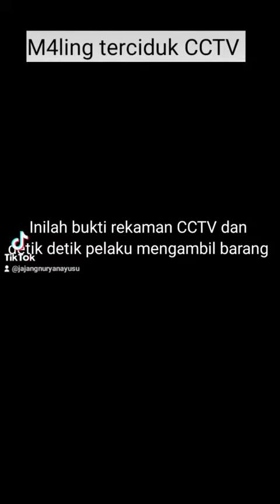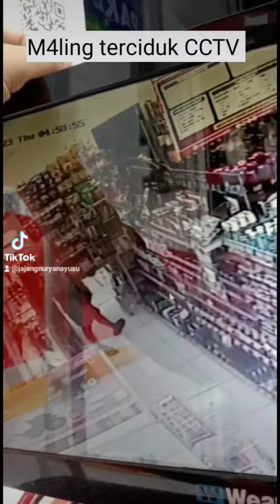bentuk kasih sayang Allah terhadap pencuri | maling ketangkep basah | Maling terciduk CCTV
Bentuk kasih sayang Allah terhadap pencuri Seorang pencuri pun kalau ketangkap, kepergok dan dikeroyoki oleh masyarakat itu juga bentuk kasih sayang Allah kepada dia. Demi Allah. Kalau Allah enggak sayang sama dia, Allah akan biarkan dia dengan kesalahannya. Maka didepan mata dia ada lubang api neraka yang akan membakar dia. Allah sudah ingatkan sebelum dia mencuri, sebelum dia ketangkap, ada rasa takut, rasa khawatir, kemudian mungkin ketangkap sekali, tetapi dia ngotot. Dan diulangi lagi. Lalu bagaimana caranya Allah berhentikan ? Didatangkan sebuah masalah yang berat buat dia, supaya dia kapok,kalau Allah biarkan dia tidak terbongkar, bayangkan berapa banyak kerusakan yang akan dibuat oleh orang ini dan Allah tahu. Dengan ke Maha Murahannya dan Kasih SayangNya. Hamba ini enggak ngerti bodoh nih. Dia akan jatuhkan dirinya ke pada neraka yang dia sulit untuk selamat pada saat itu (diakhirat), lebih baik sekarang kamu digebukin dan dipenjara. Dan kamu akan tahu bahwasannya itu adalah berbahaya buat kamu kalau kamu lanjutin.